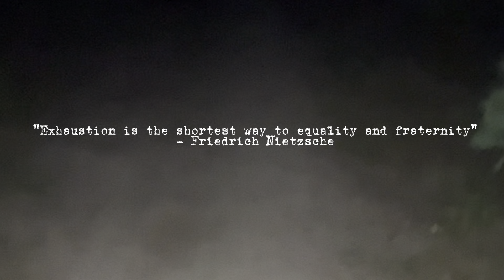100 Mile Ultra Marathon Surviver Tells His Story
It was an honor my brother @ChrisShawarma

Running 100 Miles around Berlin teached me a few things - that is what I share with you in this video.

Let us all believe that we are able of great performances in our lives, because we are.
Sometimes you don't see it directly with your eyes, but it just takes "faith the size of a mustard seed" as the famous bible saying goes.
Then this mustard seed will grow with time and experience.

If you got nothing left, you still got will and pure perseverance.

0:00 Intro
0:24 100 Meilen Berlin: About the race
2:15 0-50 Kilometers
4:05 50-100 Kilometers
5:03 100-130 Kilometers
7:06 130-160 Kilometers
12:07 After the race and my summary